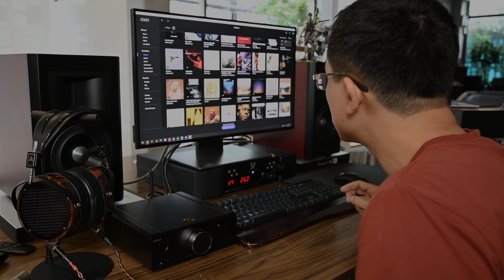Unbox Desktop DAC/Amplifier Fiio K9 Pro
Đợi mãi em desktop DAC/Amp này mới về, Fiio K9 Pro nó có 3 chức năng chính, tách biệt nhau gồm Pre, DAC và Headphone Amplifier. Em này là giải pháp all in one gọn gàng, công suất ngõ ra cao, phù hợp đánh planarmagnetic và mấy em dynamic khó trị.
Lúc chiều nay mình có cắm thẳng Audeze LCD-4 vào em nó để thử, biết là hơi chênh lệch về giá thành và đẳng cấp nhưng đáng để xem cái module THX-AAA bên trong em này đánh khỏe cỡ nào, nghe qua 2 track trong album mới của Dua Lipa và Billie thì K9 Pro cho nền âm sạch, tĩnh, vững, rất trong và nhanh, dải bass tròn, căng, sâu thì ... chưa thấy quá sâu, với cả là do con LCD-4 khó đánh quá xá nên cảm giác đánh chưa bung hết được treble và âm trường ra, hẹn gặp anh em trong bài chi tiết, mình sẽ phối với các tai trong tầm $2000 đang có và sẽ thông tin chi tiết sau.